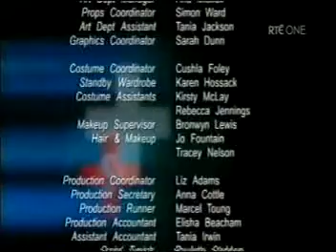Shortland Street ep 3110 pt3/3